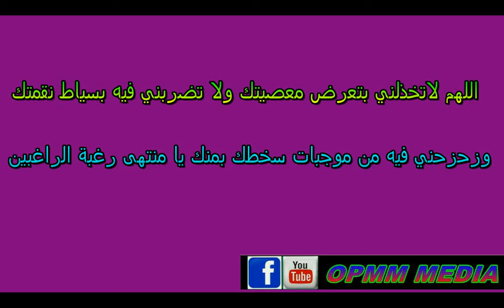റമളാനിലെ ദിക്റുകൾ 6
🌷റമളാനിലെ ദിക്റുകൾ🌷
                            🌺0⃣6⃣🌺
 اللهم ﻻتخذلني بتعرض معصيتك وﻻ تضربني فيه بسياط نقمتك وزحزحني فيه من موجبات سخطك بمنك يا منتهى رغبة الراغبين

          🎤ഹുസൈൻ കാമിൽ ഓമച്ചപ്പുഴ🎤

                                 വിതരണം
                           OPMM MEDIA

🍃sunni🌹online🍃

                                 OR
                                    OR
OPMM MEDIA
admin post only
Copyright® reserved